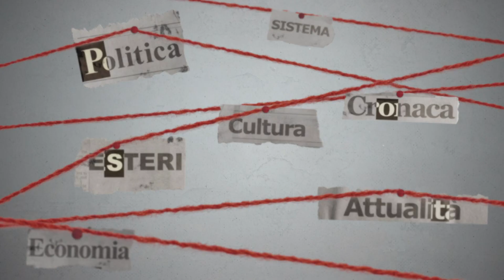Fabio Fortuna a TG2 POST del 09 11 2024 ore 2100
Il Prof. FABIO FORTUNA ospite nella trasmissione di approfondimento TG2 Post diretta da ANTONIO PREZIOSI e condotta da EMANUELA MORENO in onda su RAI2 alle ore 21:00 parla di